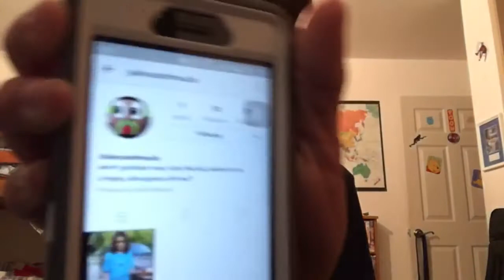A HATE PAGE OF ME!?!?!?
So on Friday there was an Instagram account made, it was a hate page of me... It was actually kinda funny 😂😂😂, I didn't really care at all but I just thought making a video about it would be cool.

Add me on snapchat @gabecoaster